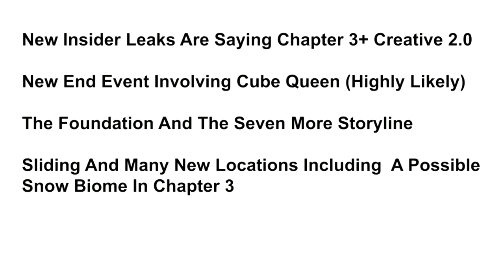Chapter 3 Is Coming Sooner Than Expected...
Fortnite Chapter 3 POG?!?!